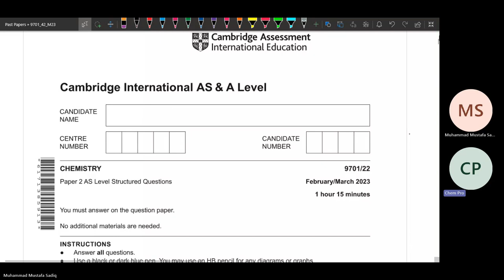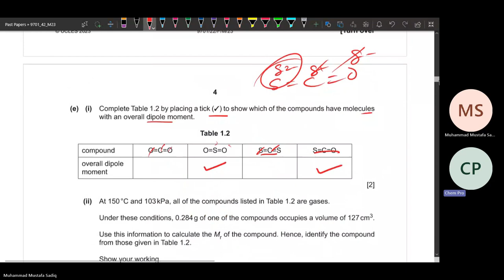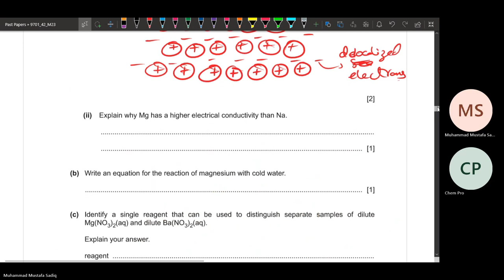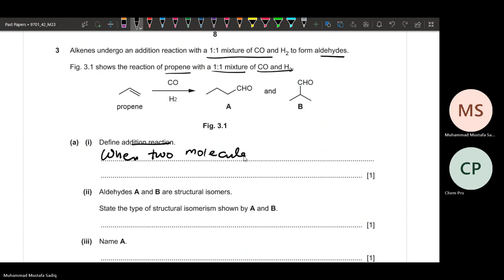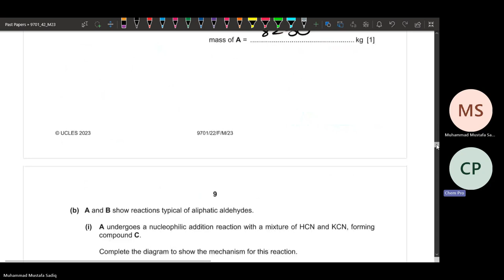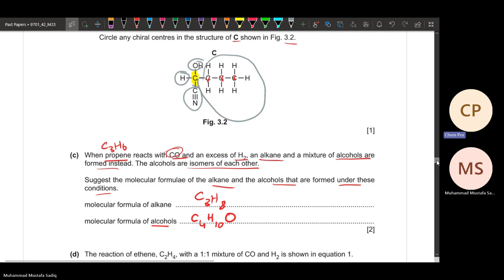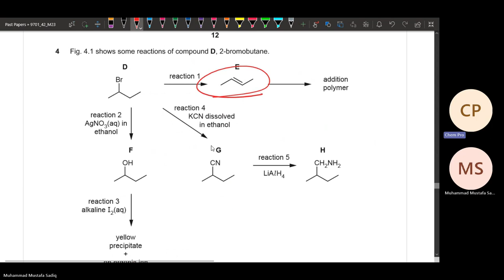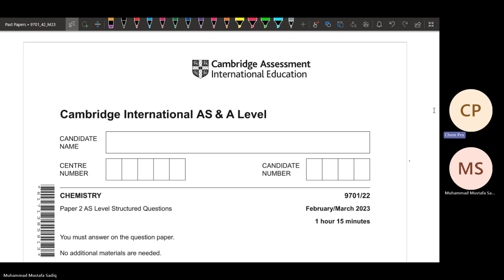9701/22 Feb March 2023 | Past Paper | A Levels